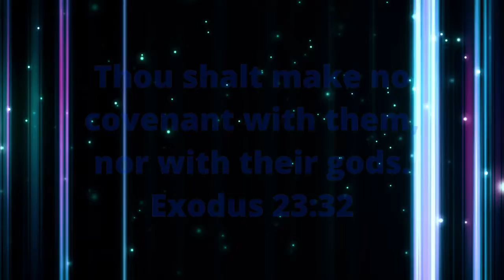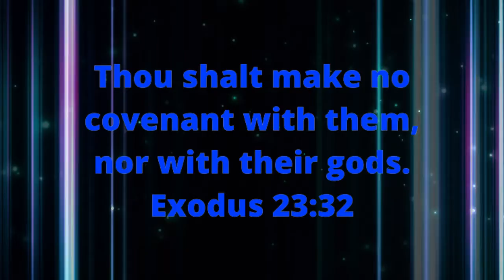Daily Bible Verse | யாத்திராகமம்/Exodus 23:32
Bible Verse
யாத்திராகமம்/Exodus 23:32

32. அவர்களோடும் அவர்கள் தேவர்களோடும் நீ உடன்படிக்கைபண்ணாதிருப்பாயாக.
Thou shalt make no covenant with them, nor with their gods.